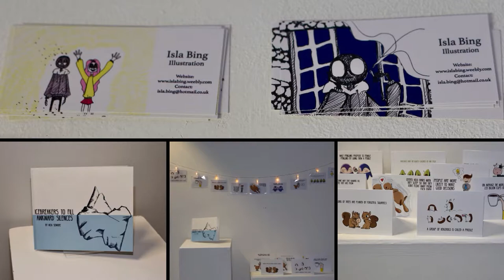CRC. Art Foundation 2016/17 - Vis Com Showreel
End Of Year Show 2017
Art Foundation - Visual  Communications